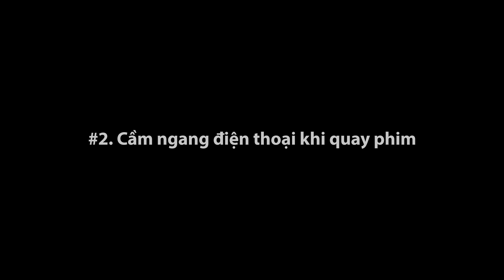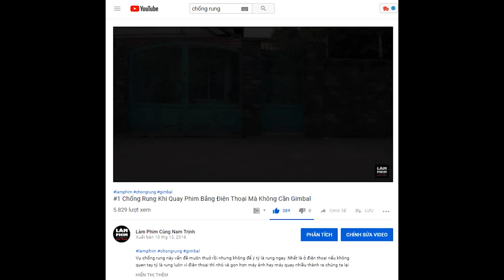Những Sai Lầm Khi Quay Phim Bằng Điện Thoại | #2 Hướng Dẫn Quay Phim Bằng Điện Thoại Đẹp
Để làm một thước phim đẹp bằng điện thoại cũng rất đơn giản thôi chỉ cần nắm được các bước cơ bản là làm đẹp được hết. Tuy nhiên trước khi nào cơ bản chúng ta phải nắm rõ những lỗi thường gặp và phải tránh khi quay phim bằng điện thoại nhé.

BẠN NÀO YÊU THÍCH LÀM PHIM THÌ THỬ GHÉ CÁC CHANNEL NÀY NHÉ :
➡️  ĐI VÀ ĐỚP :